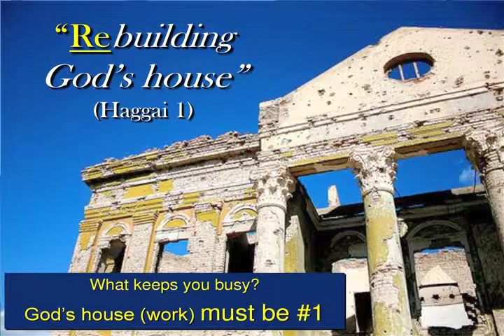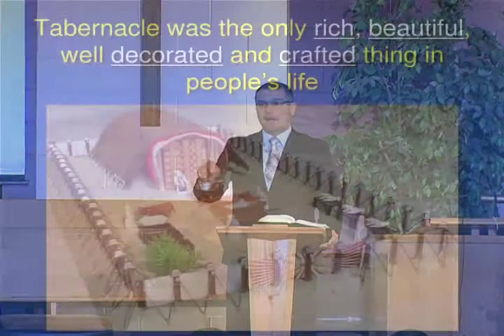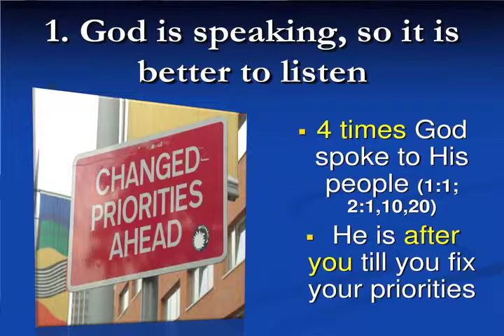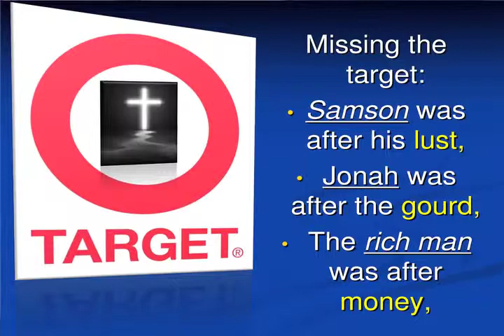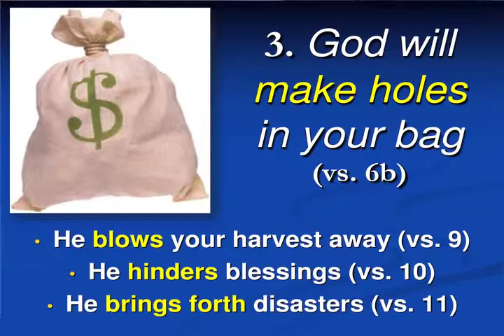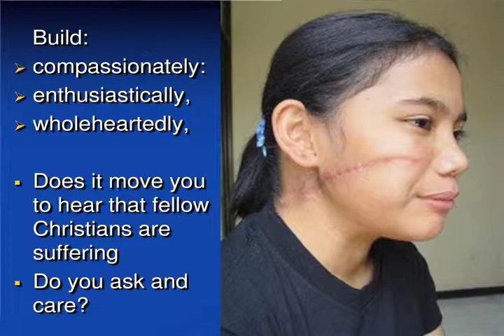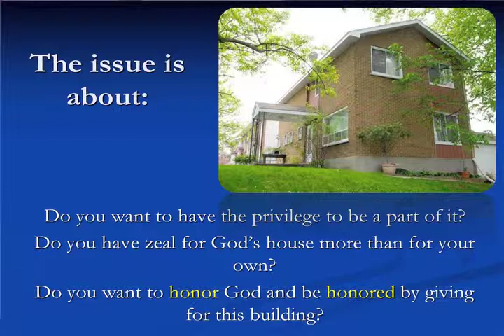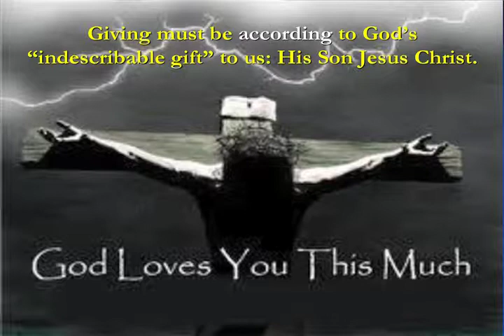Rebuilding God's house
Speaker: Pastor Nicolas Yasmine